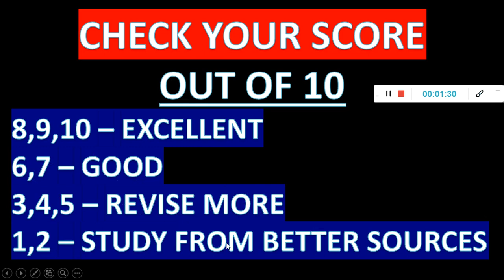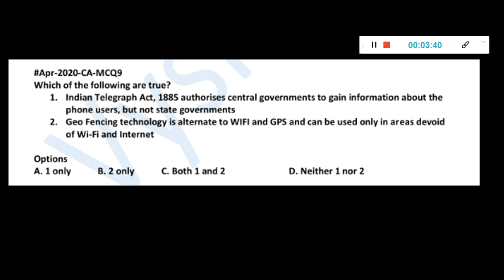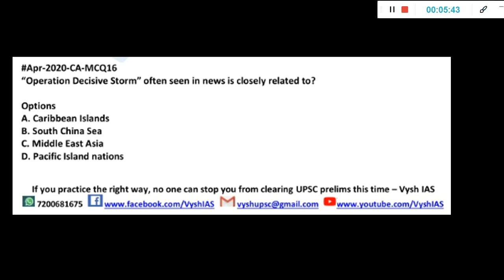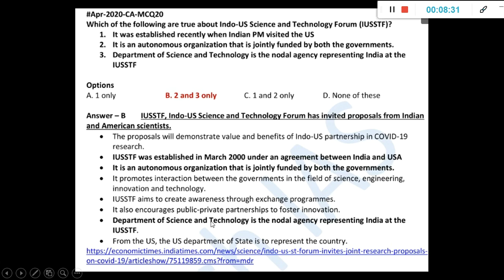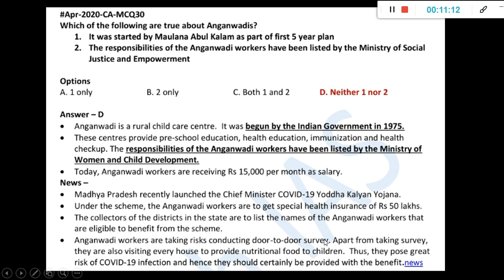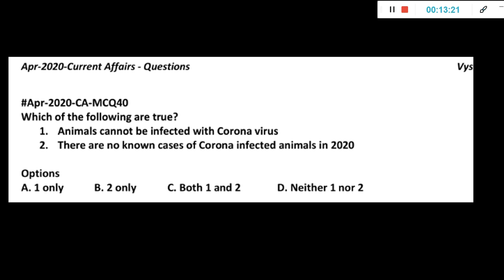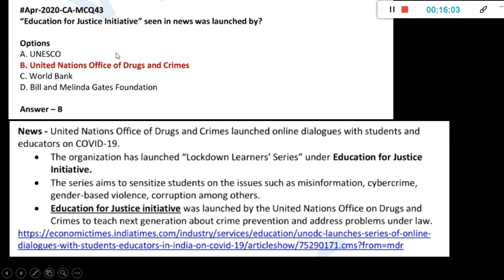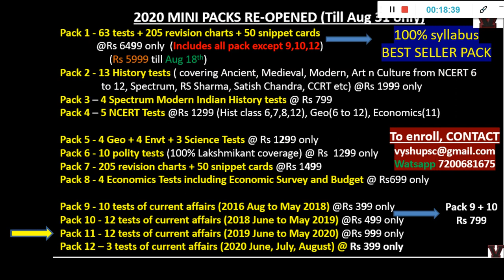UPSC 2020 FINAL REVISION | LAST 30 DAYS QUIZ - Day 11 | IMPROVE YOUR SCORE